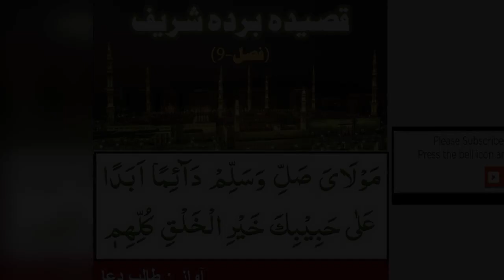Qaseeda Burda Shareef - Fasal 9 - Voice : Abdul Haseeb Kapdia Qadri